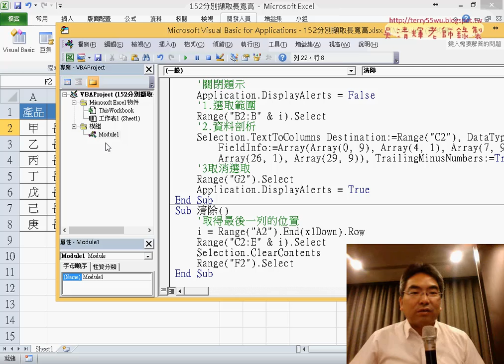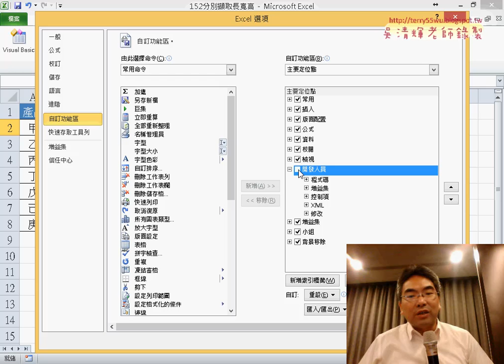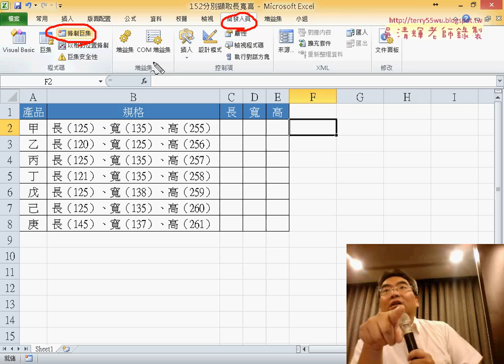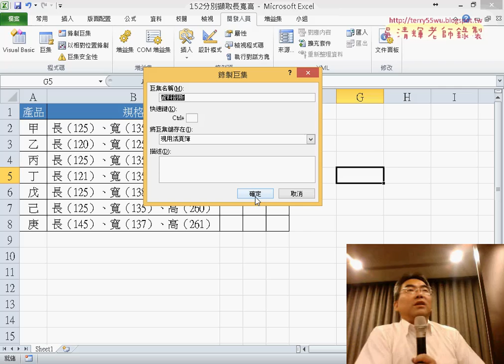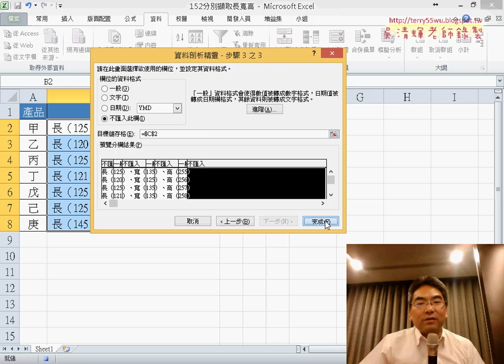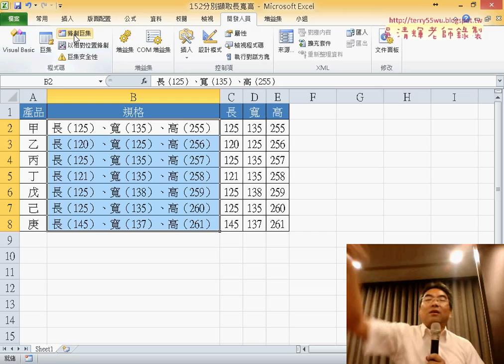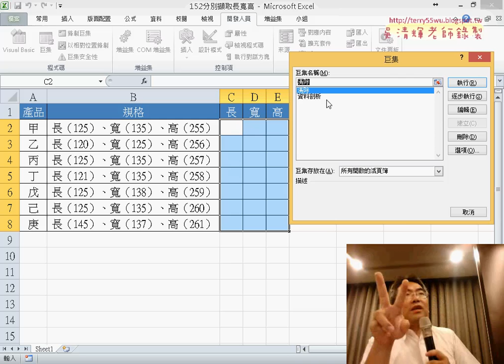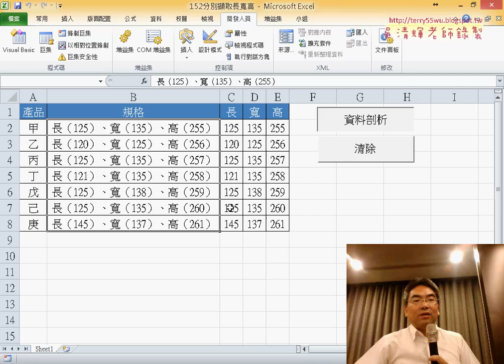06 錄製巨集與產生按鈕